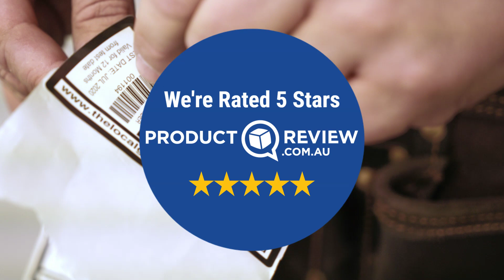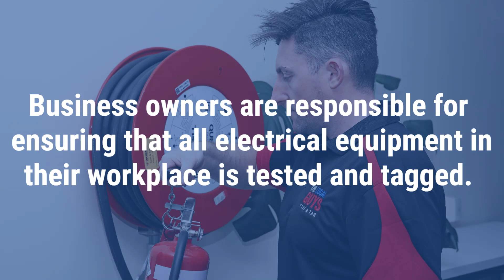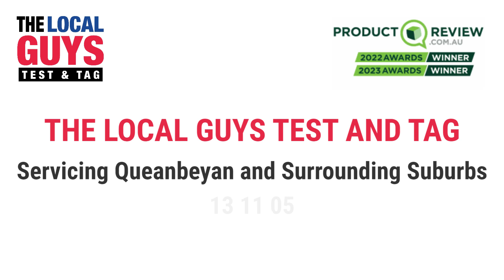The Local Guys Test and Tag Queanbeyan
Electrical Test and Tag Queanbeyan
The Local Guys - Test and Tag
Suite 2, Level 4/115 King William St, Adelaide SA 5000

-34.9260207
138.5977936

00:00 Test and Tag Queanbeyan
00:20 What is electrical test and tag?
00:32 What type of equipment is tested and tagged?
00:55 Who is qualified to perform electrical test and tagging?
01:00 What needs to be tested in my workplace?
01:42 What is RCD testing?

The Local Guys – Test & Tag is a family-built franchise established in 2019. From humble beginnings in Adelaide, South Australia, The Local Guys offers safety testing services nationwide to provide all states and territories safe workplaces. We have worked with various industries, from mining and construction to offices, schools, and hospitality businesses. We do it all!

Our technicians go above and beyond to ensure all of our work is carried out by the Australian standards as per AS/NZ 3760:2022 regulations. We are dedicated to providing the highest level of customer services, safety testing services, transparency and convenience for all of our customers, with a simple start-to-finish process designed to give you complete peace of mind!

The Local Guys – Test & Tag team have been in the test and tag industry for over a decade. Over the 10+ years, we have had many successes, including:

We have been nominated for two business awards for Excellence of Business.
Our business has grown 100% year on year since starting.
We have a well-established client base who provide repeat business.
We have good relationships with our suppliers, meaning we can access equipment and materials at favourable rates.
Our brand is well-known, trusted and respected in the area.
We have been featured in business magazine articles and on Channel 7 News.

About Our Technicians

At The Local Guys – Test & Tag, all technicians are Franchise Partners. This means you are working with the owner of a small business local to your area, rather than just an employee. As a result, our technicians take pride in their business and are dedicated to providing the highest quality service possible to their clients.

All of our test and tag technicians are required to have a current:

-Police Clearance Check
-Working With Children Check (WWCC)
-First Aid Certificate
-Test and tag licence
-White Card
-Driver’s Licence and Branded Vehicle
-All technicians are uniformed and have $20,000,000 in Public Liability Insurance.